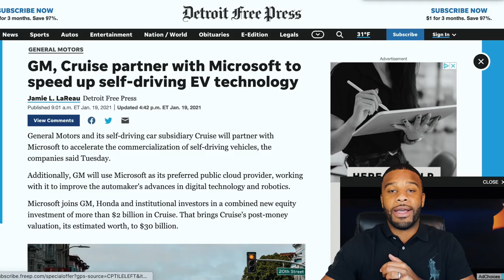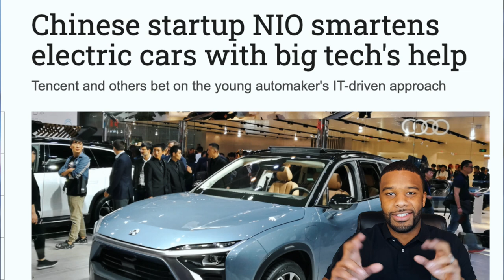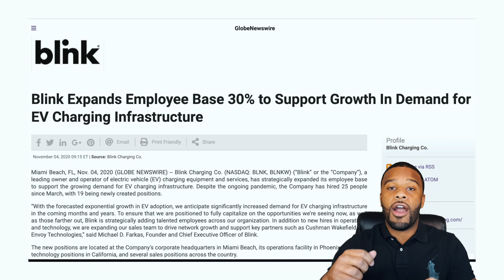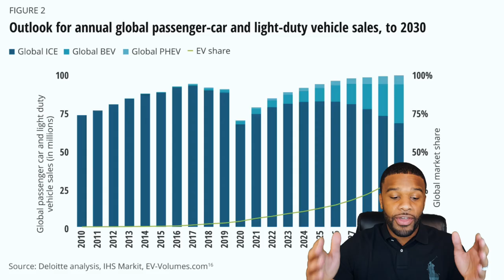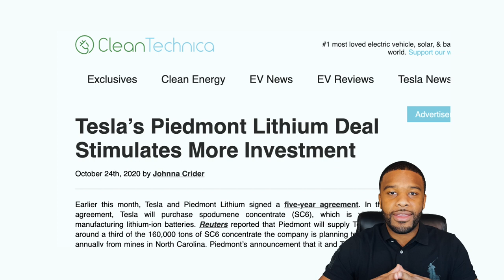Investing in the Electric Car Market: Top Chargers & Batteries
We are kicking off this year with Pure Bag Talk, a Maconomics special.

Over this past year, there has been a craze of investors running to invest in the Electric Car space. We see almost all gas powered manufacturers are now pivoting and developing electric cars. But looking beyond there, we have to say that the top investment ideas will be in chargers and battery manufacturers.